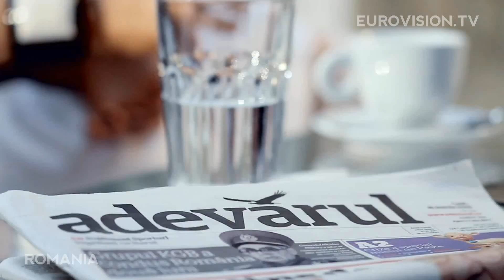Paula Seling & Ovi - Playing with fire [Full HD].mp4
Bravo Paula! Bravo,Ovi! Ati facut treaba buna la Oslo! Melodia voastra a ridicat sala in picioare. Aveti un talent innascut de a inveseli oamenii si s-a vazut! Ne-ati facut mandri ca suntem romani si ati facut ca numele Romaniei sa fie in primii 3 castigatori de la Eurovision, performanta pe care au mai realizat-o doar Luminita Anghel si Sistem acum 5 ani. La noi istoria se repeta,nu ca ar fi un lucru rau. A fost interesant ca anul acesta am luat 7,8 sau chiar 10 puncte de la tari care nu ne-au votat mai deloc in anii trecuti, cum ar fi :
 -12 puncte de la Moldova
-10 puncte de la Spania, Suedia, Norvegia şi Portugalia
- 8 puncte de la Danemarca, Marea Britanie, Cipru şi Israel
- 7 puncte de la Azerbaijan, Irlanda şi Slovenia
-6 puncte de la Polonia şi Serbia
-5 puncte de la Albania, Islanda, Malta şi Olanda
-4 puncte de la Grecia şi Elveţia
-3 puncte de la Letonia şi Rusia
-2 puncte de la Lituania, Ucraina, Turcia, Bosnia şi Herţegovina
-1 punct de la Armenia, Belarus şi Slovacia
-Nu ne-au acordat niciun punct: Bulgaria, Belgia, Macedonia, Franţa, Estonia, Finlanda, Croaţia şi Germania.
Acesta este videoclipul si mai jos aveti versurile.
Lyrics:
Girl, girl, girl can't you see
what you do to me, tonight

Boy, boy, boy, if you're mean
I will start a fight tonight

You and I we could try to stop
Oh boy till you drop
If we get together now
we'll burn this place down

You and me, can't you see,
we're playing with fire
Tell me now,
do you feel this burning desire?
Don't stop, make it rock,
it's taking us higher
Could it be just a dream?
Are you running away?

Boy, boy boy, want a fight?
Come and stay with me for night

Girl, girl, girl, are you sure
I ain't here to fight, alright?